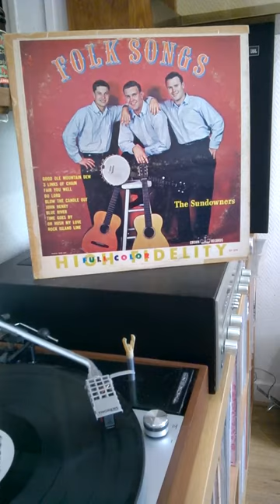the sundowners Folk Songs LP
classic american folk country doo wap